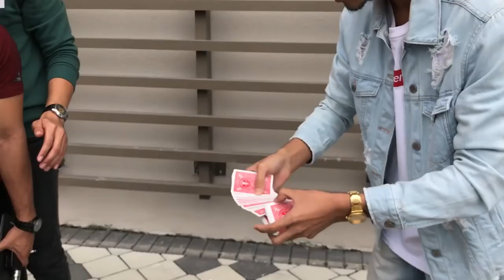DFKL2018 MAGIC with Izzue Islam, Ashraf Muslim, Hafidz Roshdi, Syazuwan Hassan & Chiwan Chilok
Went to DFKL2018 at Paradigm Mall Johor Bahru and met up with